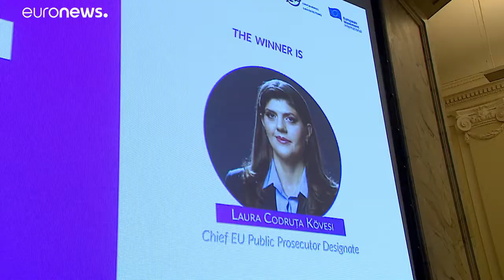Díjat kapott Laura Codruta Kövesi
A román ügyészt üdvrivalgás fogadta a brüsszeli díjátadón…